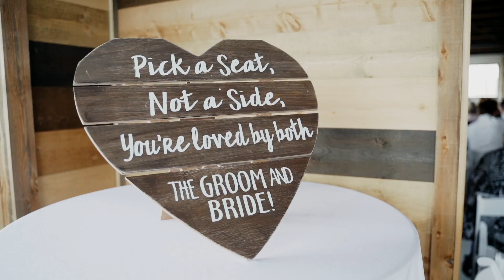Katey & Brent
A preview of Katey and Brent gettin' hitched.